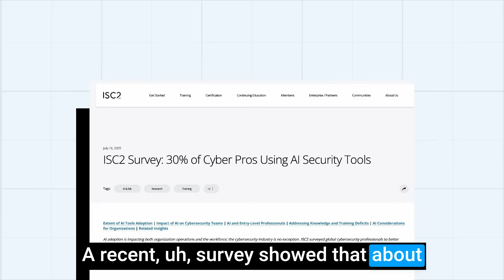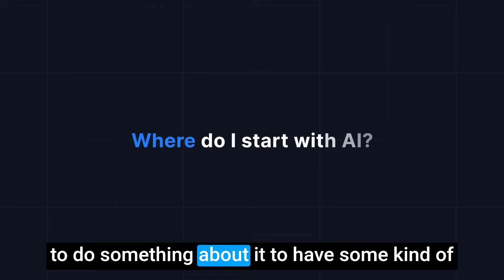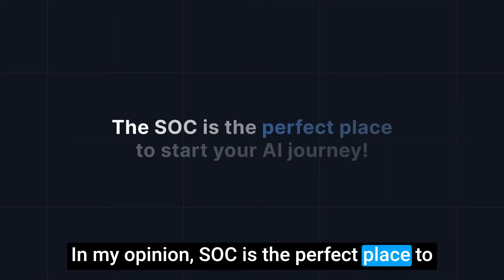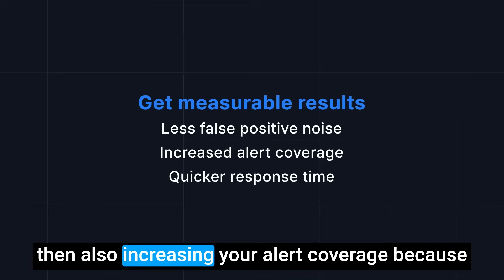AI in Cybersecurity: Why CISOs Should Start in the SOC (2025 Strategy)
If you're a CISO or a security leader that wants to know where to start with AI, you're definitely not alone.  A recent ISC2 survey showed that about 30% of security teams have already adopted AI and an additional 42% are actively evaluating and testing it. But here's the thing, just because you can theoretically apply AI to many parts of your security stack doesn't mean should.

In this video, we break down why CISOs, SOC Managers, and security leaders should make their Security Operations Center (SOC) the starting point for AI adoption in 2025.

You’ll learn:
- Board pressure or FOMO is not a good reason to adopt AI in security
- Where AI delivers the most measurable impact in security operations
- The common mistakes security leaders make when adopting AI
- How an AI SOC platform can reduce SOC noise, improve response times, and increase alert coverage

In short, as Itai Tevet, CEO at Intezer explains in this video, an AI SOC platform is the perfect place to start.